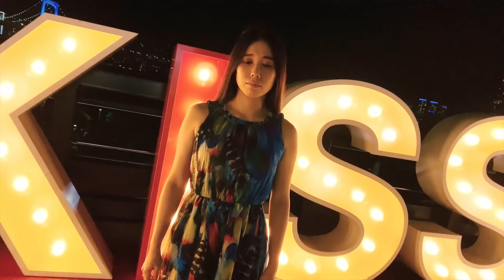Deai - Пой со мной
Слова: Виталий Сунцев, Кит Келли (Keith Kelly)

Контрабас: Акира Кирисава/Akira Kirisawa/桐沢輝

Запись: Исао Тэрамото, Tera Studio
Сведение: Андрей Смирнов, Oasis Sound Design Inc.
Ichigo Tanuki
Вокал: Нацуки Сугавара
Гитара: Виталий Сунцев
Текст:
Помню, как тогда
Мы были рядом
Так будет не всегда
Сказал твой взгляд

Прошу, вернись
Прошу, вернись

Пой со мной
О-о-о-о
Пой со мной
О-о-о-о
Пой со мной
О-о-о-о
Пока мы можем петь

Мольбы и просьбы
Не уходи
Но мир так хочет
Нас разделить

Одиночество - не для меня
Это самый страшный яд

Я задаюсь вопросами
Как дальше быть
Тебе и мне
Куда же ты торопишься
И как нам встретиться
Наедине

Пой со мной
Я жду ответа
Пой со мной
Жива надежда
Пой со мной
Тоска до дрожи
Пой со мной